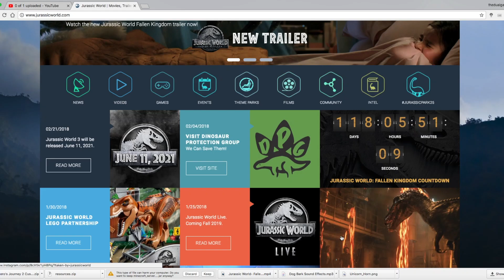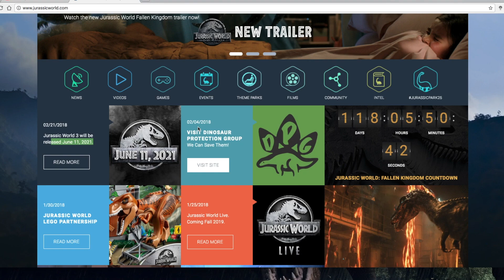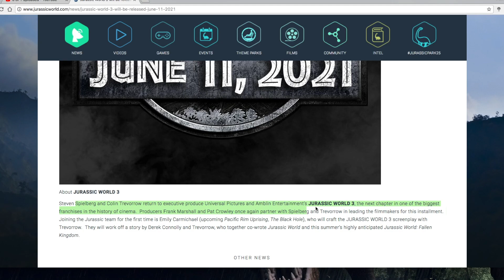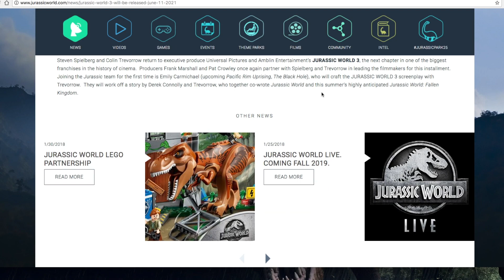JURASSIC WORLD 3 2021!?!!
Hey Guys Today I Will Be Showing You Jurassic World 3!